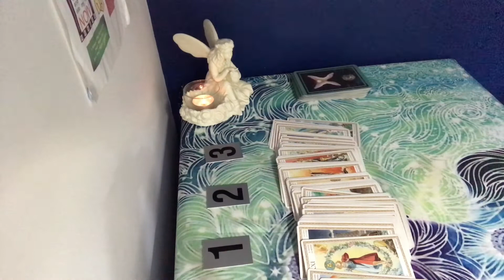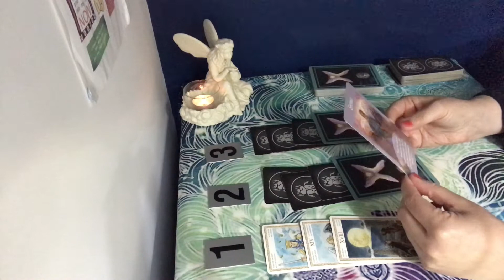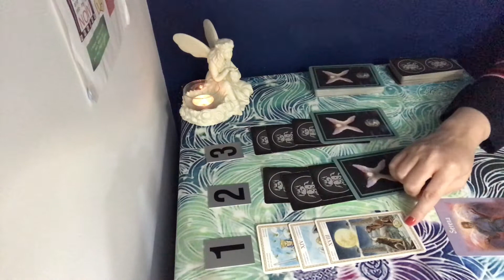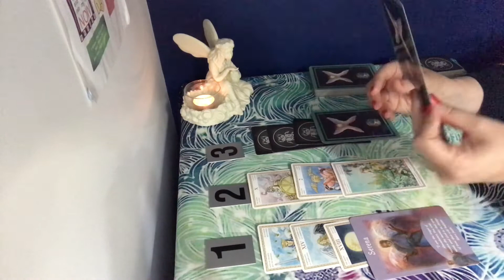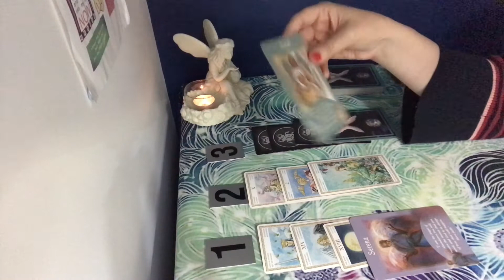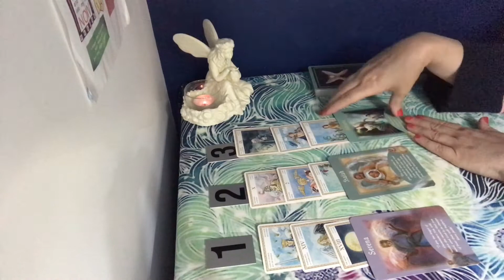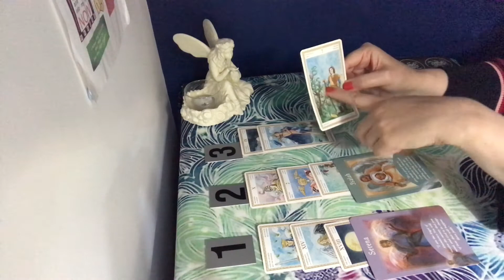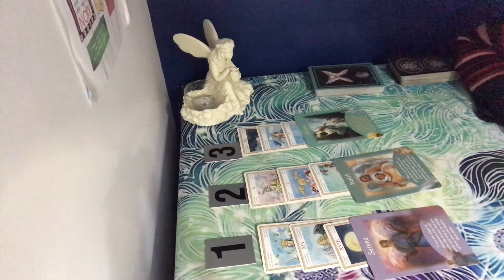Pick a card, weekly reading for 3rd October 21; For all Horoscopes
This is a weekly tarot reading for all horoscope signs. Just for fun and something different. I have placed 3 lines of cards and ask that you pick which line you are drawn to, either line 1, line 2 or line 3, and listen to the reading for that line. If you chose line 2 or 3 then you can forward to the time documented below to listen to the reading.

Timestamps
00:00 Intro
01:27 Line 1 – A situation has ended and your emotions are still raw
05:27 Line 2 – An amazing week for those who chose line 2
09:15 Line 3 – You are being guided to the right path for you